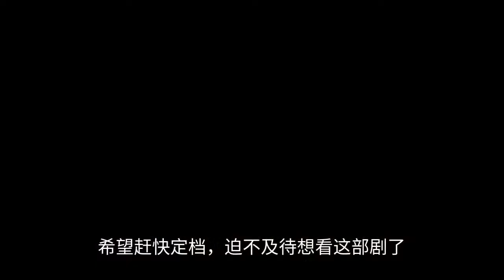"Agarwood is like crumbs" 12 minutes of high-definition footage, Cheng Yi's devil is so handsome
The drama "Shen Xiang Ru Crumb", starring Yang Zi and Cheng Yi, will land on Youku in the summer vacation. But recently the official but not much movement, the Internet is leaking a lot of material. The original high-definition footage that was sent in May is now also leaking out. This time there are 12 minutes, after watching, said that we recommend immediately set the file! The face of this plot is sure to fire ah! (This article is the exclusive debut of Streamwind Pictures Convergence, plagiarism is strictly prohibited!) Yang Zi has a lot of beautiful look inside the play, and the makeup is particularly clear and nice, really is the Lotus Fairy. She is her own original voice, for Yan light and designed a new kind of voice. The setting of the play is also that the gods cannot be in love, because the emperor shoulders all beings. Once there is love, it is equivalent to having a soft spot. Ying Yuan as Qingli emperor, naturally, is to lead by example. Ying Yuan's look is very fairy ascetic, really no extra bangs, more prominent Cheng Yi's handsome. Although the mouth mouth that can not move, but once someone bully Yan Tan, Ying Yuan will not stand by and watch. When Yan Tan and other people fighting at a disadvantage, Ying Yuan also pointed her out. The bully said, this gentleman's people, you can not move! The first thing you need to do is to get a good idea of what you're getting into. Sometimes there will be some teasing small movements. But the identity of the emperor, confined his feelings. There is one more biggest point in the preview, that is, Ying Yuan's real father, Xuan night, successfully handsome countless fans. This role has become the netizens' new male god, kneeling to add some drama inside the play! Yan Tan used half of his heart to save Ying Yuan, she thought the other side had mistaken him, but in fact, Ying Yuan did not. Anyway, the two can not be together, Yan Tan also did not go to explain, as a dream on the good. Later, Yan Tan's immortal roots were destroyed jumping into reincarnation, and Ying Yuan followed suit. Yan Tan is asking him about his feelings, if there is no love, why jumped down with his own no bridge? If there is love, why destroy her hope again and again? Can see Ying Yuan's eyes inside, there are many complex emotions, very good, successfully abused to. After arriving in the mortal world, Ying Yuan became the demon hunter Tang Zhou. Personality is the complete opposite, lively will tease, the plot is relatively sweet. But this life Yan light is a demon, Tang Zhou is a demon hunter, and to face the choice of position. Tang Zhou did not let people down, chose Yan light, to take her away. The play Cheng Yi's fight scenes and battle damage are quite a lot, should be abused by Yuan after Tang Zhou abuse, there is a father-son battle behind. It seems that the blood bag of this crew, the demand must be very large. 12 minutes of footage, the plot exciting with a sense of the protagonist's face acting skills online, special effects are also very good. The first thing you need to do is to get a good idea of what you're getting into. I hope it will be scheduled soon, I can't wait to see this drama. Tencent summer vacation stall 9 pending drama out of the oven, Meng Hua record aired in June, the Jade Bone remote heat is very high! The "sinking fragrance like crumbs" super sweet wedding dress highlights, Yang Zi's eyes are so titillating, Cheng Yi's Su sense is awesome!